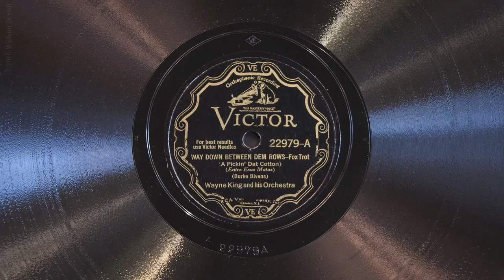Way Down Between Dem Rows • Wayne King and His Orchestra (Victrola Credenza)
Wayne King and His Orchestra play “Way Down Between Dem Rows” on Victor scroll record 22979-A, played on a 1926 Victor VE8-30X (Credenza) Orthophonic Victrola with a medium tone steel needle. Recorded April 5, 1932 in Camden, New Jersey.